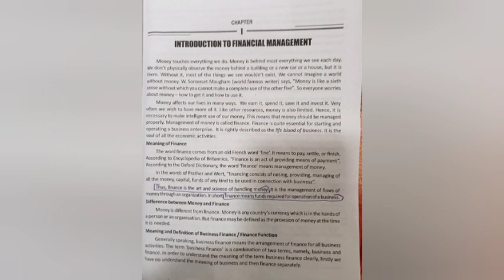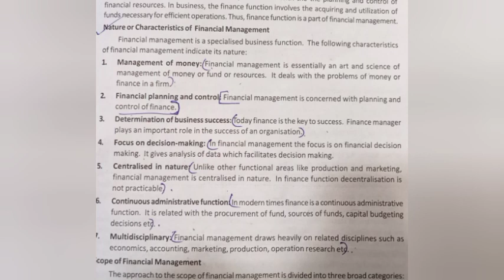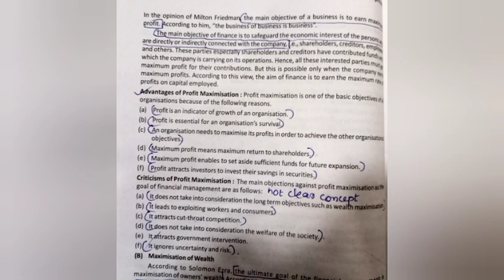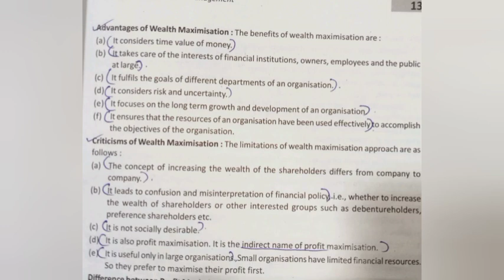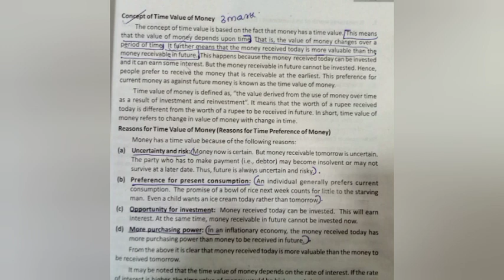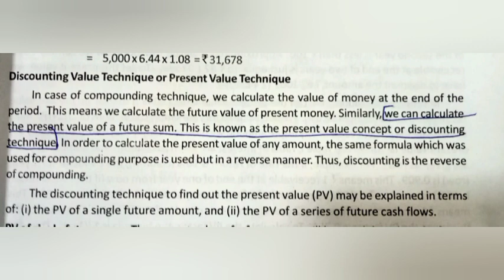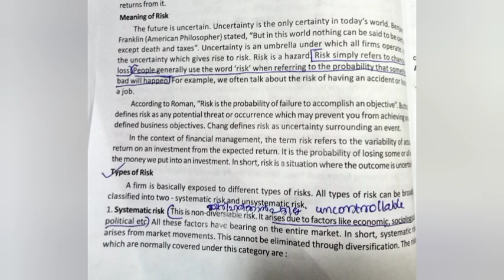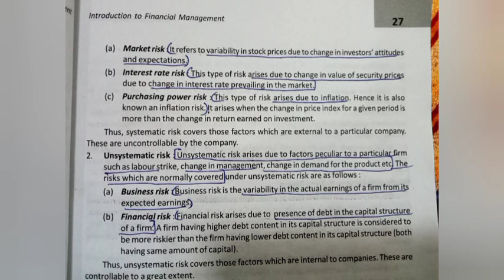Calicut University,5th Sem,Bcom, Financial Management,Chapter-1, Rapid Revision